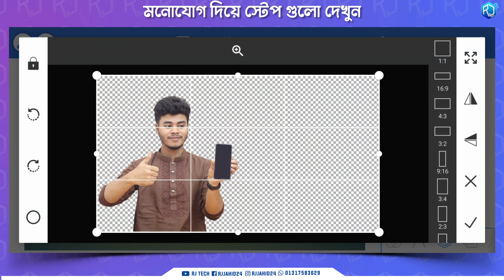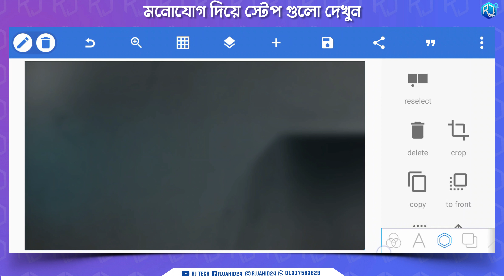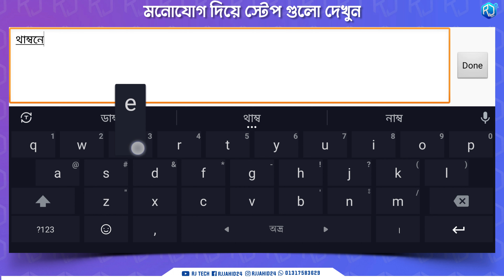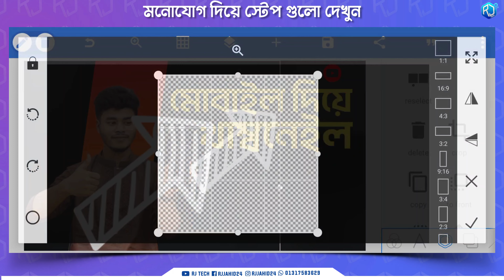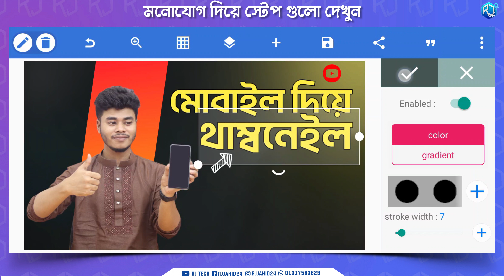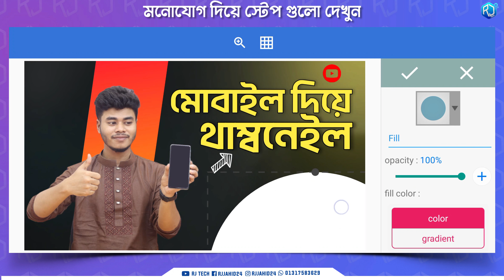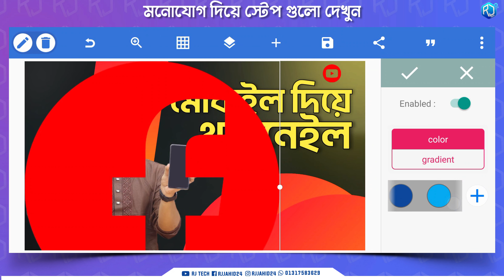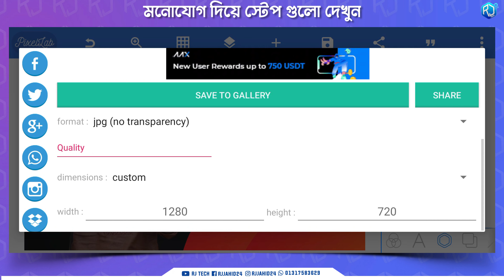মোবাইল দিয়ে তৈরি করুন থাম্বনেল। How To Make Thumbnails For YouTube Videos On Android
In this video, I'm going to show you how to make thumbnails for your YouTube videos on Android using the Photos app.

If you're looking for a way to add some extra visual appeal to your YouTube videos, then this tutorial is for you! By following along, you'll learn how to create beautiful thumbnails for your videos that will help increase viewership and engagement. Don't miss out – this is a tutorial you don't want to miss!

apk Name : pixlab

youtube thumbnail tutorial,how to make a youtube thumbnail,how to make a thumbnail for youtube videos,Thumbnails For YouTube Videos On Android,rjtech,how to make thumbnails,how to make custom thumbnails on youtube,মোবাইল দিয়ে তৈরি করুন থাম্বনেল,থাম্বনেল,